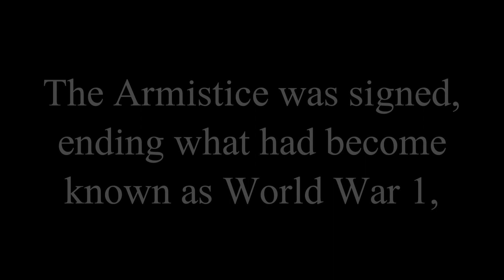ARMISTICE: The Day The War To End All War Ended ||GACHA LIFE 2 SPECIALS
Lasting for more than 4 years of fighting since the Battle of the Frontiers in August, the Armistice was signed, ending what had become known as World War 1... The War To End All Wars."
~Ending Quote in the video

All the still pictures in this video belonged to me while the animations were from @RoderickTiernan_Gacha as all the animated clips in this video were his doing. All except for one scene of a dogfight where an Albatros was chased by a Nieuport in an attempt to shoot it down. Idk who made the dogfighting animation but it could be a premonition of wut was about to come in my future videos. Hope we get into that

(Song for today)
Sabaton: The End Of The War To End All Wars